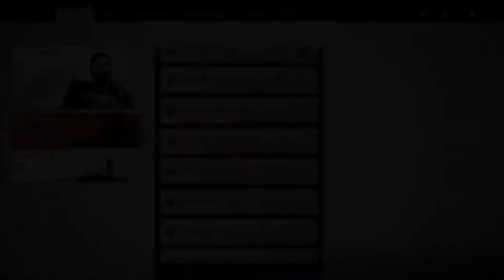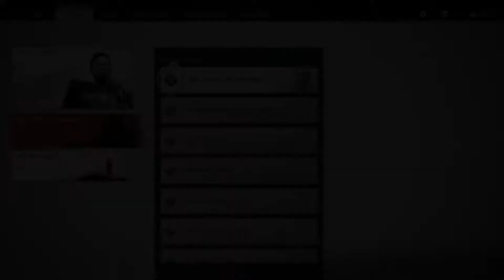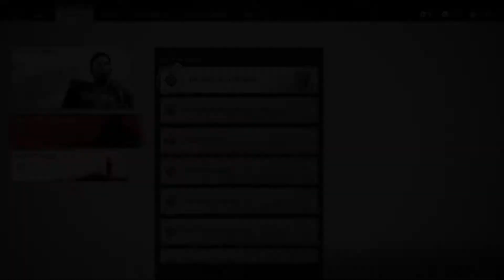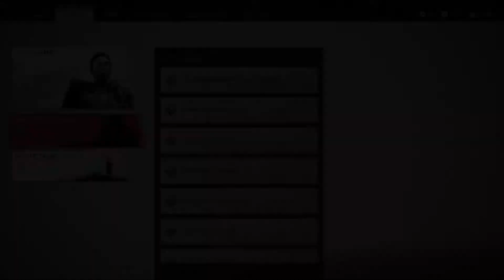Ghost of tsushima side missions 6